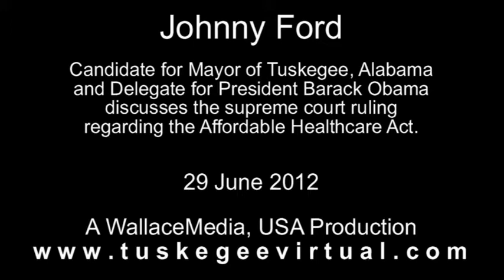Johnny Ford -- Speaks out about the Supreme Court ruling on Healthcare 29 June 2012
Johnny Ford, Candidate for Mayor of Tuskegee, Alabama and delegate for Barack Obama speaks out about the Supreme Court ruling upholding the Affordable Healthcare Act 29 June 2012. From tuskegeevirtual.com. VOTE 28 AUG 2012!